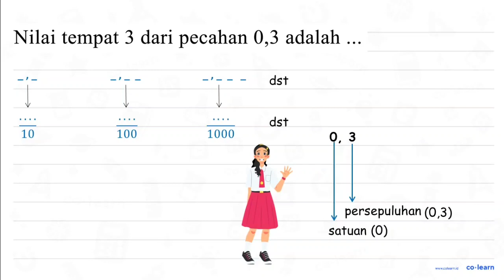Nilai tempat 3 dari pecahan 0,3 adalah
Topik atau Materi: Desimal - Pecahan - Aritmatika - Matematika Kelas 4 SD - K-13 Revisi

00:00 : Bedah Soal
01:00 : Konsep, rumus dan pengertian Desimal
01:18 : Langkah penyelesaian soal
-1:53 : Jawaban akhir
00:23 : Penutup